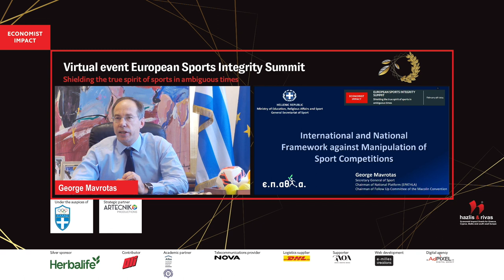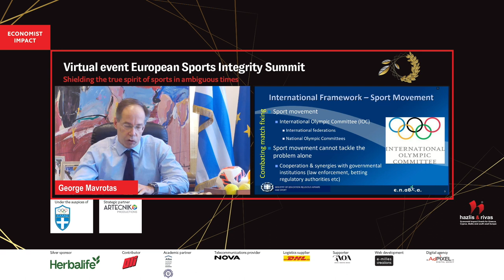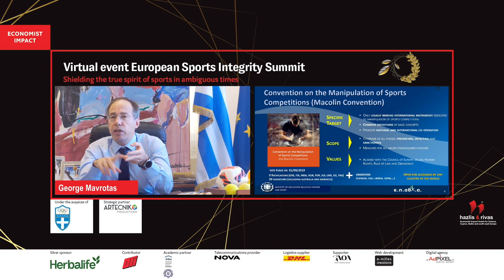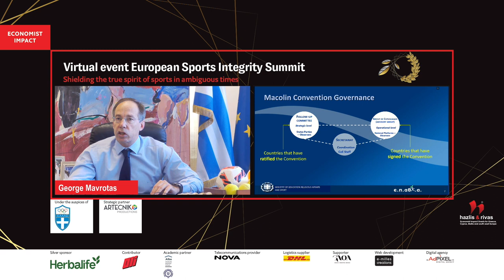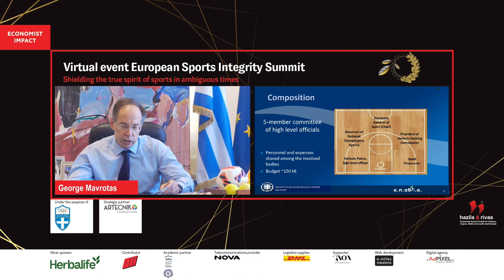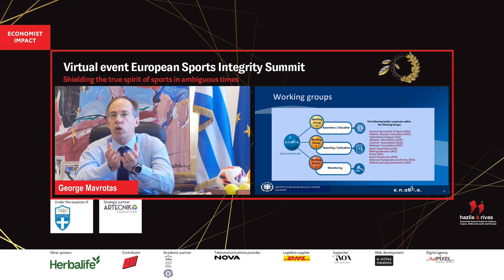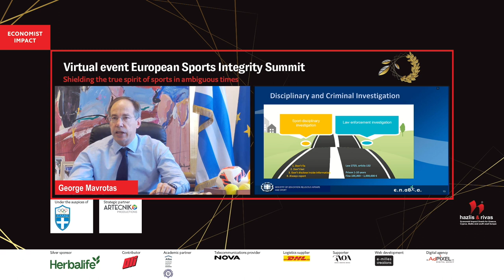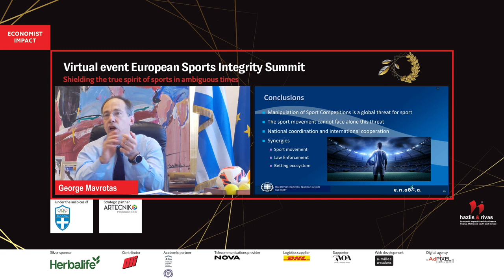George Mavrotas on SPORTS MANIPULATION: THE ‘ELEPHANT’ IN THE ROOM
George Mavrotas, secretary general of sport, Ministry of Education, Religious Affairs and Sport, Greece, chair, Follow Up Committee of the Macolin Convention, at the Economist Impact's EUROPEAN SPORTS INTEGRITY SUMMIT.